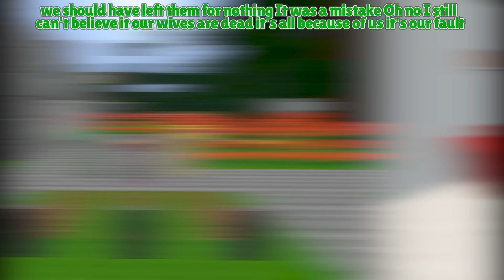R.I.P Wife of JJ, Mikey and Banana Kid - Sad Story in Minecraft Maizen!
in Minecraft Video compilation you will see: R.I.P Wife of JJ, Mikey and Banana Kid - Sad Story in Minecraft Maizen!

This channel contains the best compilations of minecraft videos by Shrek Craft !